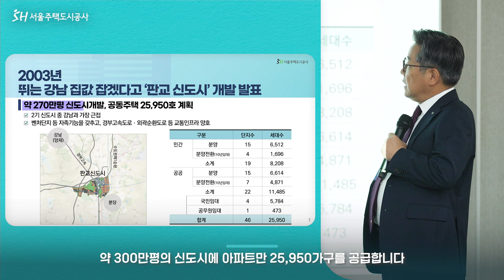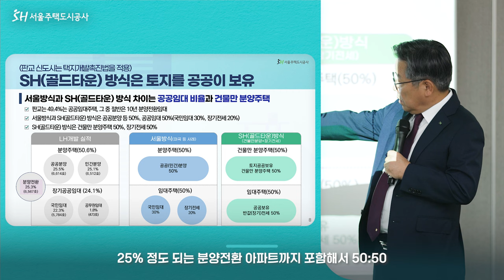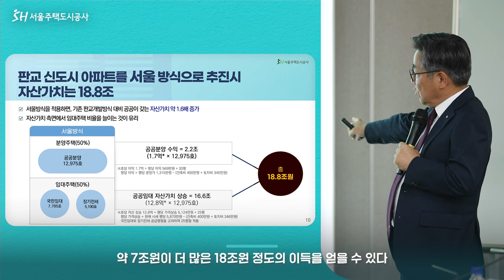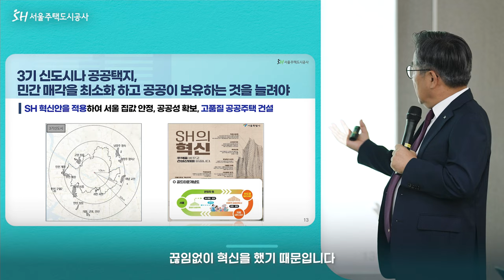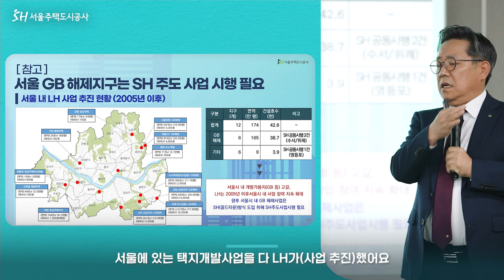[서울시 출입기자 설명회] 판교 신도시 개발이익 분석 발표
9월 24일에 열린
서울시 출입기자 설명회에서는
판교신도시 개발사업 사업방식과 SH(골드타운) 사업방식에 따른
공공의 수익과 자산가치 상승분을 비교·분석하였습니다.

공공이 토지를 보유할 수 있는 SH(골드타운)방식이
집값 안정화, 공공성 확보, 공공 자산가치 상승 측면에서 유리하기에,
개발 방식의 혁신이 필요하다고 강조했는데요.

SH공사는 앞으로도 공공이익을 위한 개발과
국민의 주거안정, 주거환경 향상을 위해 노력하겠습니다.

공사 홈페이지 및 SNS 채널 등을 통해
보다 자세하게 확인하실 수 있습니다.